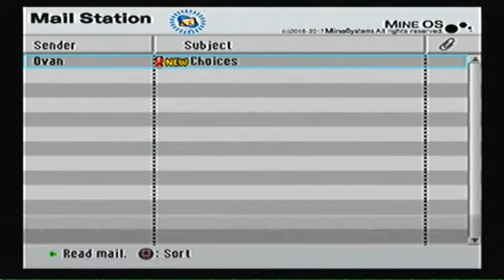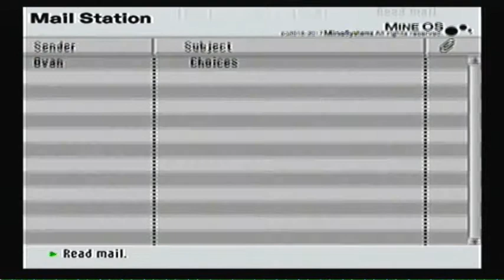.Hack//G.U. Rebirth Vol.1 [Playthrough Part 5]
Part 5 of my rebirth playthrough.